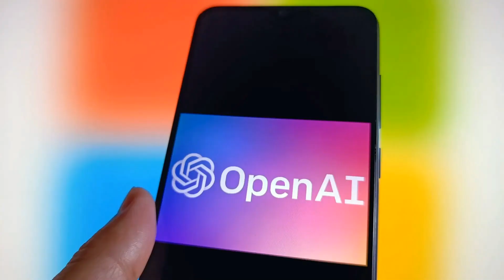OpenAI Bombshells! Altman Accused, Microsoft's AI Chip Plans, AI Language Shift!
Get the latest on the explosive accusations against Sam Altman regarding OpenAI whistleblower Suchir Balaji's death. Discover Microsoft's ambitious plans for AI self-sufficiency with their own chip cluster. Hear Sam Altman's candid thoughts on AI's role in suicide prevention, military applications, and privacy from his interview with Tucker Carlson. Plus, explore the fascinating research showing how AI is changing the very language we use. Stay informed with ChatGPT Insights!